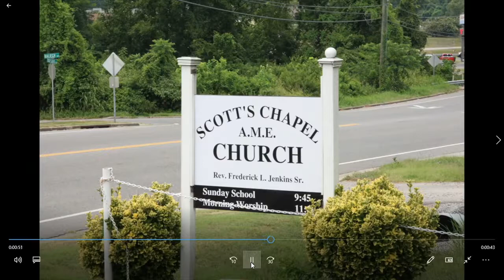Breaking The Chains In Your Life (Luke 13:12-13)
Please join us also on Monday mornings, for our: POWER MOMENT PRAYER CALL
Time: 6:00 am - 6:15 am (Central Standard Time)
Participant Access Code: 382145#

With this plague/illness that is going around in 2020, a lot of churches have decided to cease from meeting physically until things are resolved. Scott's Chapel AME Church has done the same and decided to go digital for now.

The passage Pastor is coming from for this mornings sermon will be Luke 13:12-13.

Please do the follow:
2. Watch all the videos here on this channel